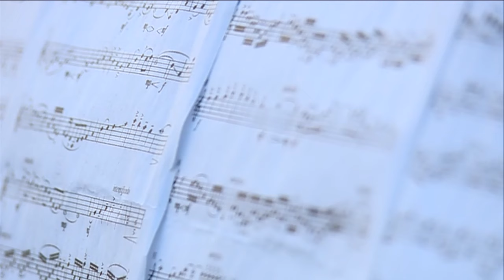Юная скрипачка даёт концерты прямо на улице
Улыбки, аплодисменты и десятки снимающих телефонов. Всё как в концертном зале, только, в качестве слушателей - прохожие. Пешеходная аллея в микрорайоне Оптимистов благодаря таланту юной скрипачки стала напоминать Арбат. Десятки видео уже разлетелись по интернету, и интерес к уличной музыке всё растёт.